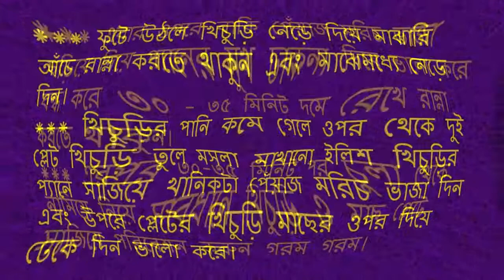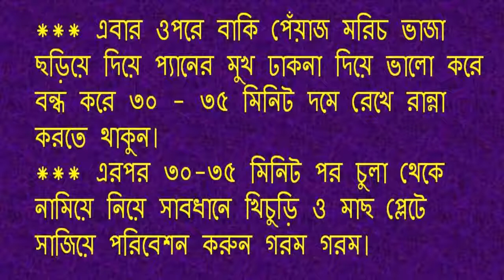বৃষ্টির দিনে মজার খাবার সর্ষে তেলে ইলিশ খিচুড়ি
আসসালামু আলাইকুম
Health Bangla Tutorials চ্যানেলে আপনাকে স্বাগতম I

স্বাস্থ্য সেবা
বিভিন্ন ফলের পুষ্টিগুণ
ফলের উপকারিতা
মাছ রান্না
মাংস রান্না
পোলাও রান্না
গোশত রান্না
ইলিশ রান্না
চিংড়ি রান্না
ভুনা গোশত
সরিষা ইলিশ রান্না
আচার রান্না
চিকেন ফ্রাই
রসুনের আচার
তেতুলের আচার
জলপাই আচার
আমের আচার
বিভিন্ন ফলের স্বাস্থ উপকারীতা
কাউনের পায়েসের
দই-মালপোয়া
খেঁজুর রসে মালপোয়া
street food
the food ranger
tasty food
শাহী মাটন রেজালা
মাটন রেজালা
হ্যাংলা হেশেল
সুনিপুণ রেজালা
চিকেন-রেজালা
মাটন চপ
হ্যাংলা হেশেল
খাসির রেজালা
মাটন বিরিয়ানি
মাটন বিরিয়ানি
ইলিশ মাছের কাচ্চি বিরিয়ানি
কাচ্চি বিরিয়ানি
খাসির পাক্কি বিরিয়ানি
ঝাল তেহেরি
সবজি বিরিয়ানি
চিকেন বিরিয়ানি
খাসির রেজালা
হ্যাংলা হেশেল
সাদা পোলাও
সিলেটি আখনী পোলাও
মুরগির মাংস
ইলিশ পোলাও
নববর্ষে নানা পদের ইলিশ
মটরশুঁটির পোলাও
ভেজিটেবল পোলাও
মোরগ পোলাও
ইলিশের দোপেয়াজা
চন্দ্র পুলি
ম্যারা পিঠা
ছিটা পিঠা
পাকান পিঠা
ঝিনুক পিঠা
তেল পিঠা
ঝাল সবজি ভাপা
সবজি ভাপা
দুধের রাবড়িতে ভেজা সুজির পিঠা
সুজির পিঠা
নকশি পিঠা
মুগের পুলি
বকুল পিঠা
ভাপা পিঠা
মুরগী পিঠা
ক্ষীর ও ডিমের পিঠা
লাল পুয়াপিঠা
মালপোয়া পিঠা
সিদ্ধ পুলি পিঠা
সাগুদানা পিঠা
লবঙ্গ লতিকা পিঠা
পাতা পিঠা
রাজাদৌলা পিঠা
পোস্তদানা পিঠা
মুখশলা পিঠা
খাজুর পিঠা
ফুলঝুরি পিঠা
উষ্ণগুজা বা ছাঁচ পিঠা
তালের ক্ষীরসা
সবজি পুলি
শাহী গোলাপ
ফুলকপির পায়েস
ডিম চালে ঝাল পিঠা
দোল্লা পিঠা
নতুন গুড়ে বাঁধাকপির পায়েস
মেথি-পরোটা
কুশলী পিঠা
শাহী টুকরা বাকেরখানি
মাংসের পিঠা
খেজুর রসে চুই পিঠা
রুমালী রুটি
চিড়ার লাড্ডু
চিড়ার লাচ্ছি
চিড়ার পোলাও
চিড়ার বরফি
তালের রুটি
তালের পাটি সাপটা
তালের রসবড়া
তালের রসবড়া
কাটা পিঠা
ফুল পিঠা
কাউনের পায়েস
রসের ক্ষীর
দই-মালপোয়া
খেঁজুর রসে মালপোয়া
কলাই রুটি
নারকেল ও চালের নাড়ু
তিলের নাড়ু
নারকেলর নশকরা
নারকেল নাড়ু
মুড়ির মোয়া
চিড়ার মোয়া
তালের পায়েস
তালের রোল কেক
তালের পরোটা
তালের কেক
video, cook
মুগ ডালের নকশি পিঠা
বাদাম-নারকেল ঝালপিঠা
ফুলঝুরি পিঠা
নকশি পিঠা
চাপাতি পিঠা
আনারস পিঠা
লবঙ্গ লতিকা
ইলিশ পিঠা
বিবিখানা পিঠা
মেরা পিঠা
চুসি পিঠার পায়েস
গোলাপফুল পিঠা
ছানার পুলি
তিলের পুলি
ঝাল কুলি
ডিম চিতই
শাহি ভাপা পিঠা
লতিকা পিঠা
সবজির পাটিসাপটা